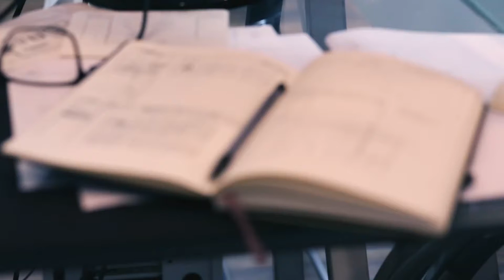1080p Notepad Sketchbook HD Video Footage Free for commercial use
Футажи HD и 4K / Бесплатное Видео для Монтажа Watch movies online
Movies in English ready for you to search, explore and watch.

Our Video Footage Free HD:

Download for absolutely free

Free video , free footage, CG background, Green Screen, Templates, Animation, VFX, Effect footage , backgrounds, b-roll, and other free video footage for your private ,wedding use, educational, , small bussiness or offline use in video projects. Wicker Tree / Плетеное дерево